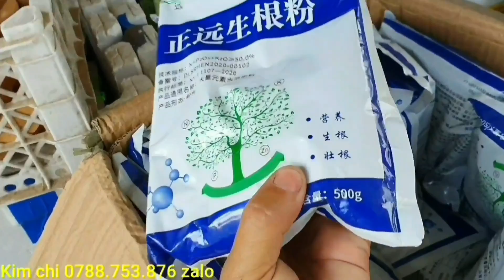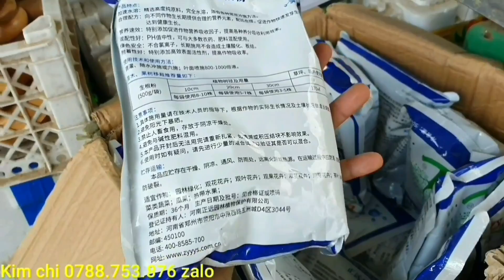Giao lưu cây mận- dâu hạ châu- chôm chôm thái 26/7 - Kim chi 0788.753.876